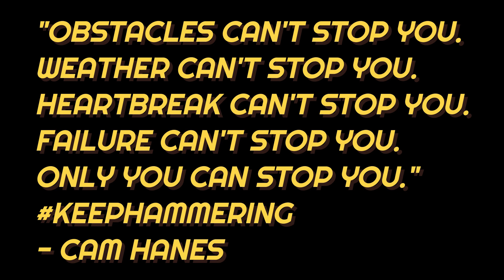WHERE HAVE I BEEN? CUT UPDATE/ AND JIU-JITSU!!!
I HAVE BEEN GONE A WHILE. THIS TELLS YOU WHY I WAS GONE.

My Links

Mail Or Aok's for Will can be sent to
Will Depault
P.O.Box 341
Stafford Springs, CT
06076